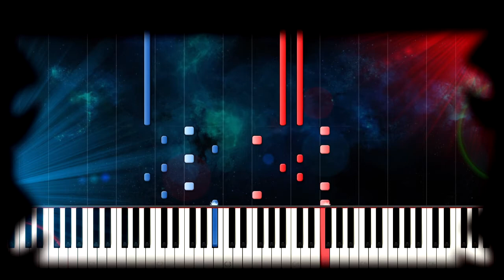Liszt - Etude 12 B Flat Min - S. 136 - Study in twelve exercises-Tutorial, Étude en douze exercice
Piano Tutorial

Sampling-
Yamaha CF3S Concert Grand.

Mixing-
Yamaha DGX-660.

Midi-
Kuns der Fuge.

Movements/Sections - Series of 12 pieces.

About-Wiki

The composition of the Transcendental Études S.139 began in 1826, when 15-year-old Liszt wrote a set of youthful and far less technically demanding exercises called the Étude en douze exercices (Study in twelve exercises) S.136. Liszt then elaborated on these pieces considerably, and the far more technically difficult exercises called the Douze Grandes Études (Twelve Grand Studies) S.137 were then published in 1837.

The Transcendental Études S.139 are revisions of his Douze Grandes Études. This third and final version was published in 1852 and dedicated to Carl Czerny, Liszt's piano teacher, and himself a prolific composer of études. The set included simplifications, for the most part: in addition to many other reductions, Liszt removed all stretches of greater than a tenth, making the pieces more suitable for pianists with smaller hands. However, the fourth étude of the final set, Mazeppa, is actually more demanding than its 1837 version,[citation needed] since it very frequently alters and crosses the hand to create a "galloping" effect.

When revising the 1837 set of études, Liszt added programmatic titles in French and German to all but the Études Nos. 2 and 10. Editor Ferruccio Busoni later gave the names Fusées (Rockets) to the Étude No. 2, and Appassionata to the Étude No. 10; however, Busoni's titles are not commonly used. For example, music publisher G. Henle Verlag refers to these two by their tempo indications, molto vivace and allegro agitato molto, respectively.[1]
Henle ranks No. 4 (Mazeppa), No. 5 (Feux follets), No. 8 (Wilde Jagd), No. 10 (Appassionata) and No. 12 (Chasse-neige) as the most difficult études of the set at difficulty 9 out of 9. The lowest difficulty is given to No. 3 (Paysage) at 6 out of 9.[1]

Liszt's original idea was to write 24 études, one in each of the 24 major and minor keys.

He completed only half of this project, using the neutral and flat key signatures. In 1897–1905 the Russian composer Sergei Lyapunov wrote his own set of Douze études d'exécution transcendante, Op. 11, choosing only those keys that Liszt had omitted, namely the sharp keys, to "complete" the full set of 24.[2]

Lyapunov's set of études was dedicated to the memory of Liszt, and the final étude was titled Élégie en mémoire de Franz Liszt.

S. 136